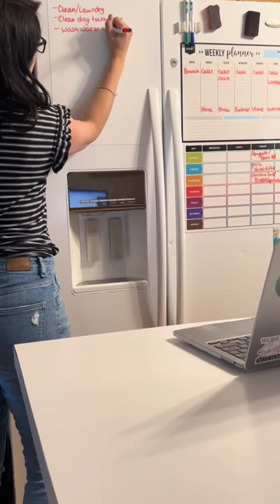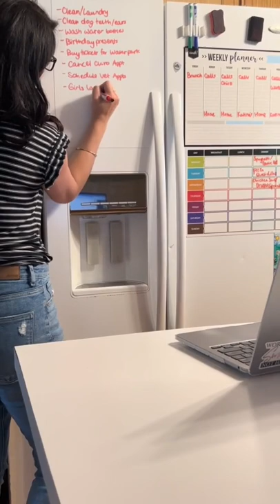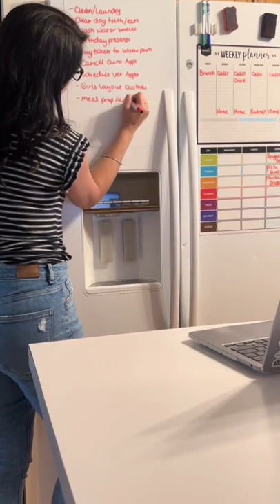My Weekly Family Planning Process #productivity